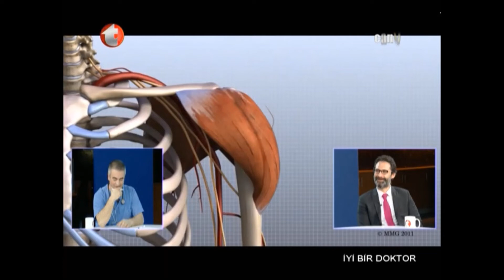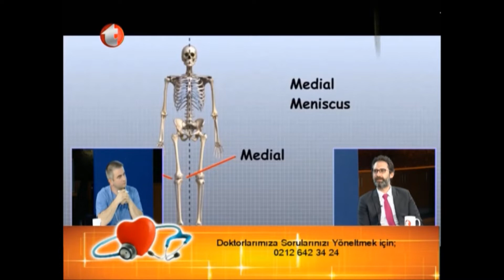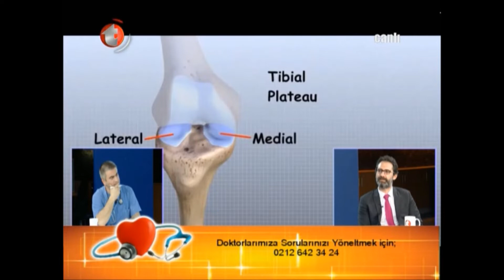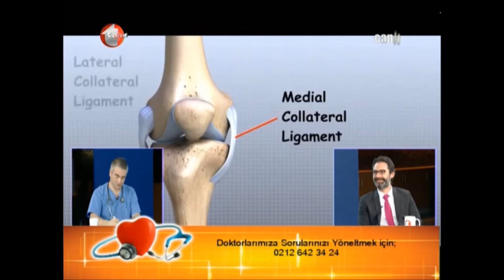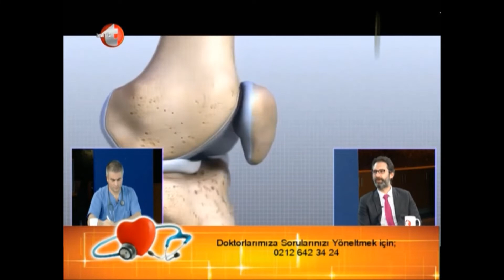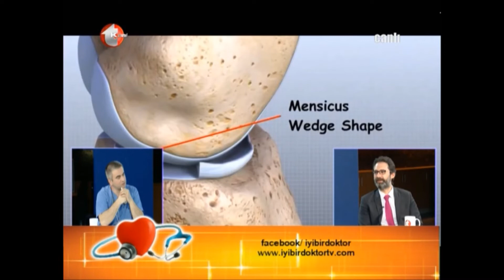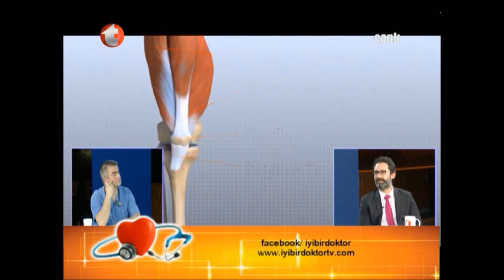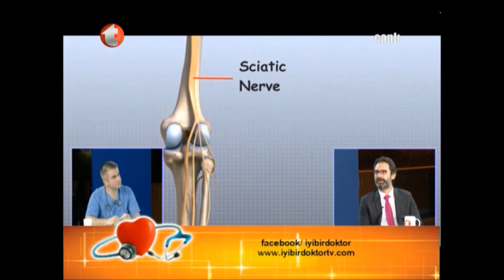Diz ağrılarının sebepleri nelerdir ?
Uzm. Dr. Cemil Ulusan ın konuğu
Prof. Dr. Nevzat Selim Gökay